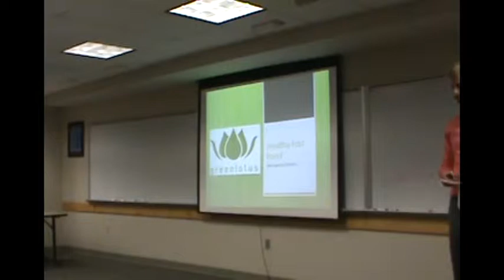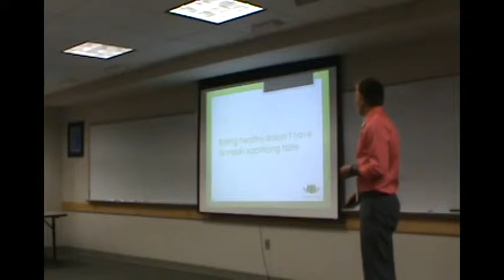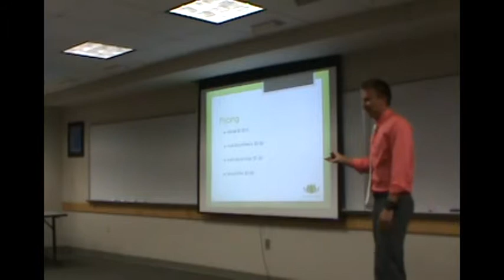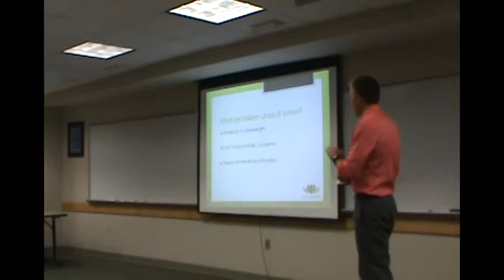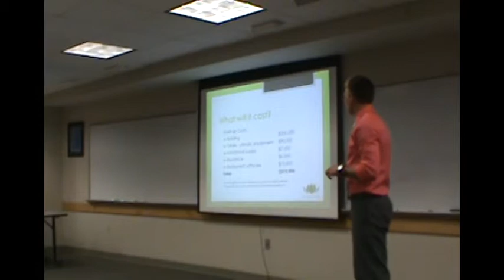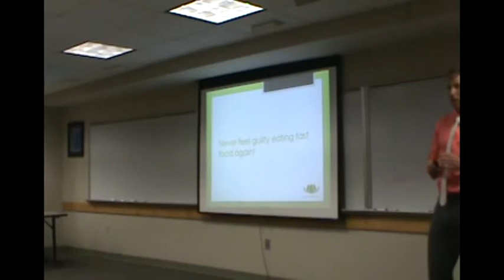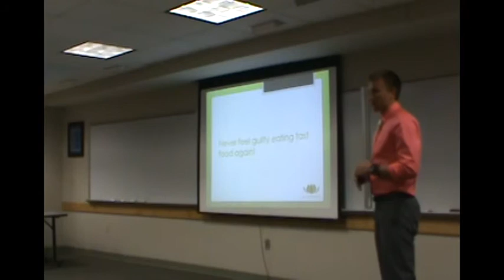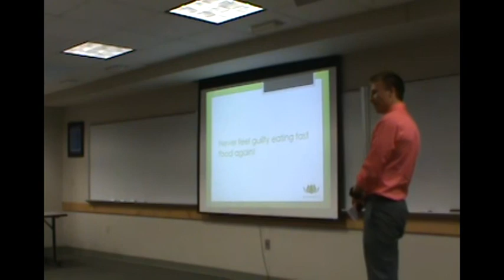BUS 6350S Spring 2012: Michael McDonald and his "Green Lotus"